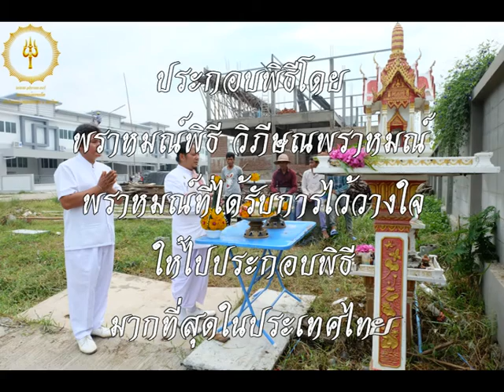พิธีถอนศาลเก่า แกรนด์วิลเลจ โครงการ 3 สามพราน นครปฐม